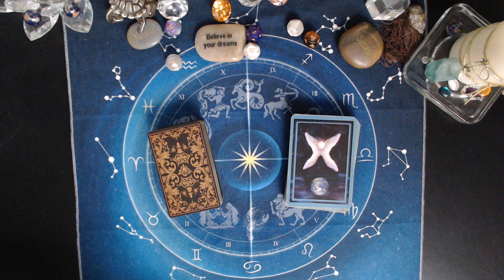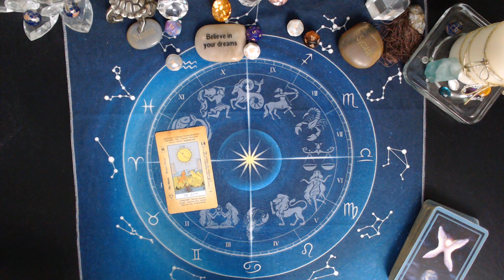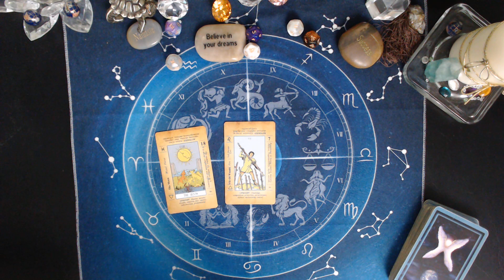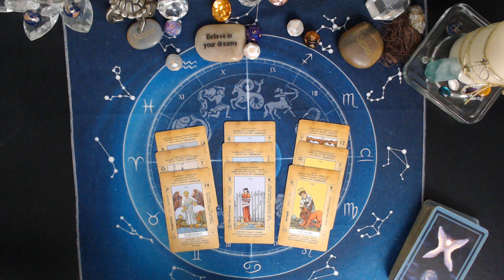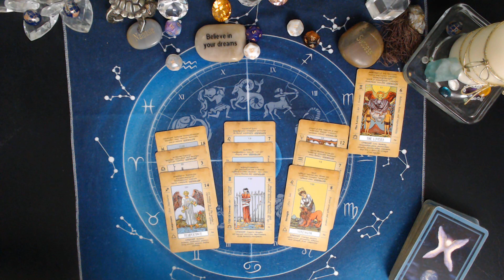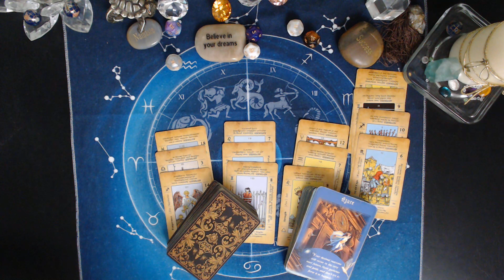TAURUS♉ Unexpected Surprises DEC 24 /30 2023